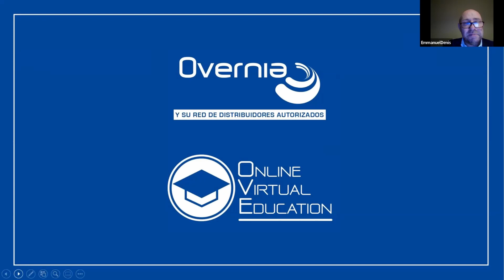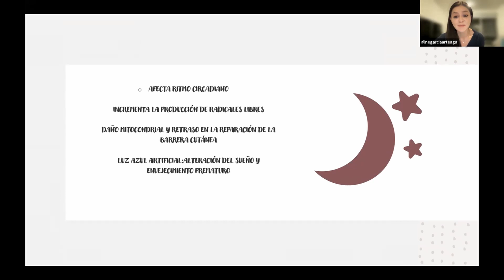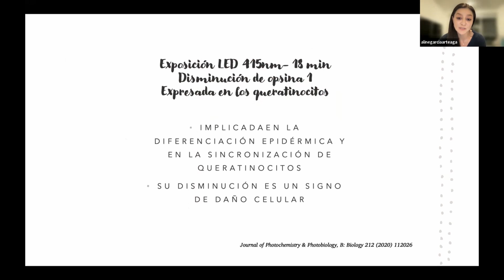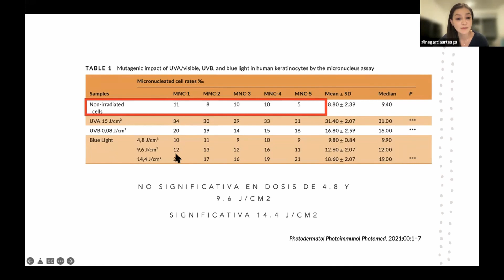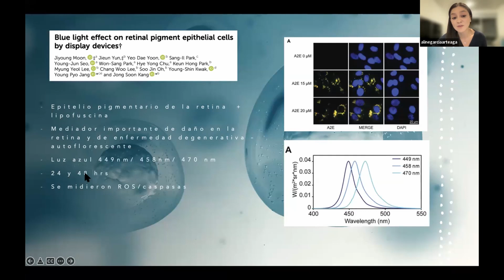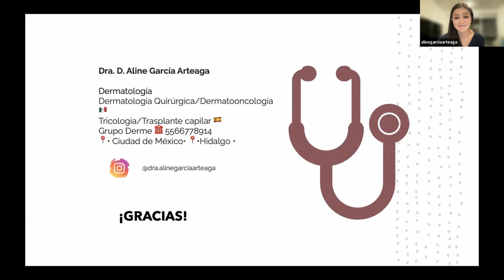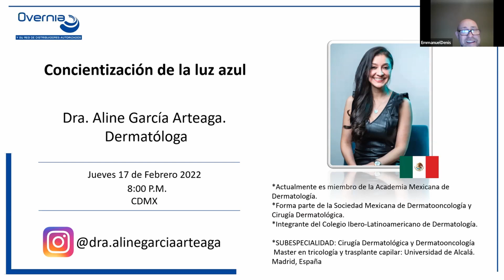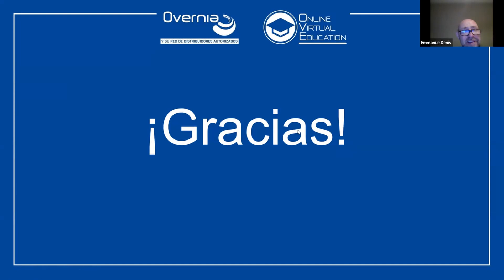Concientización de la luz azul - Dra. Aline García.